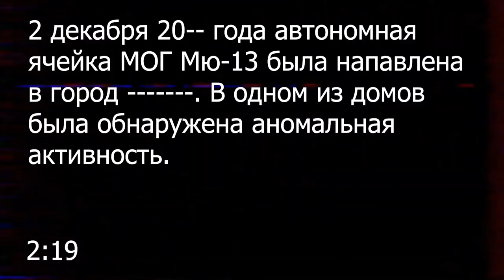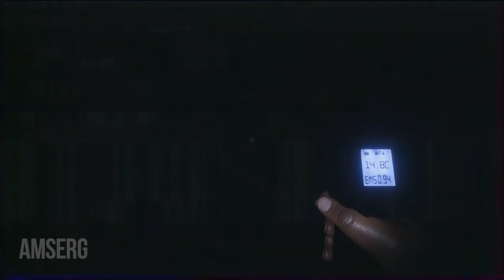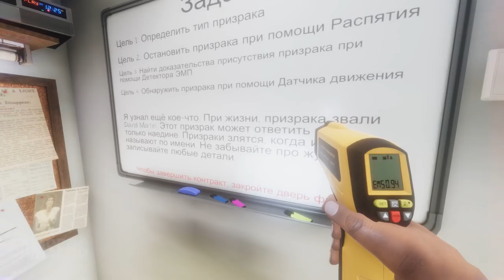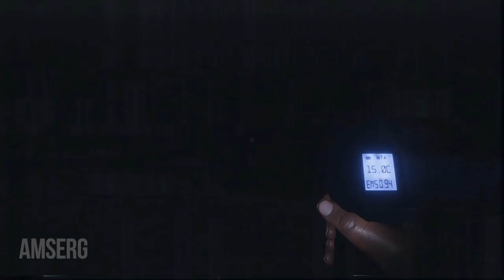НТФ ЛОВИТ ПРИЗРАКОВ В PHASMOPHOBIA #2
Ловим стремных призраков и убегаем от духов в новой кооперативной хоррор игре PHASMOPHOBIA!

- сайт моих серверов по Майнкрафт
- дискорд и IP серверов по СЦП и Майнкрафт тут!